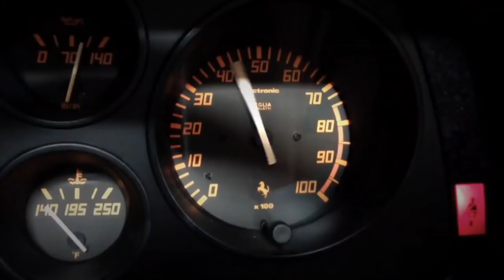ELECTRIC EEL SHOCK - Red Devil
This song is the new song since 2016 and EES will be 25 years old on 2019.
The recording session was in Hobo Rec Studio, Lund, Sweden with the engineering by Ulf Blomberg who is EES's old friend.

This is kind of miracle song which was born by just one day session in there.

The band will go on their 25th anniversary tour in Europe on Feb - Mar 2019.

いよいよ2019年に結成25周年を迎えるエレクトリックイールショックが２年振りの新曲をリリースする。 レコーディングはヨーロッパツアー中、SwedenのLundにあるHOBO REC STUDIOで行われ、友人であるUlf Blombergのエンジニアリングで、その日のセッションから生まれた奇跡の1曲。

[EES 25th Anniversary tour in EU 2019]
Feb 08 GB Pershore - The Iron Road
Feb 09 GB Scarborough - Market Hall
Feb 10 GB Huddersfield - The Parish
Feb 11 GB Newcastle - Trillians
Feb 12 GB Glasgow - Audio
Feb 13 GB BELFAST - Voodoo
Feb 14 IE GALWAY - Roisin Dubh Upstairs
Feb 15 IE CLONAKILTY - De Barras
Feb 16 IE CORK - Freds
Feb 17 IE DUBLIN - Workmans
Feb 19 TBA
Feb 20 TBA
Feb 21 NL Arnhem - LUXOR LIVE
Feb 22 NL Alkmaar - VICTORIE
Feb 23 NL Den Haag - Zwarte Ruiter
Feb 24 NL Drachten - duna(16.00) Zwolle - HEDON(22.00)
Feb 26 FR TBA
Feb 27 FR TBA
Feb 28 FR Besançon - Bar de l'U
Mar 1 FR Lyon - Le Trokson
Mar 2 FR Montpellier - Secret Place
Mar 4 TBA
Mar 5 DE Osnabruck - Bastard Club
Mar 6 DE Berlin - Cassiopeida
Mar 7 DE Hamburg - Hafenklang
Mar 8 DE Leipzig - Stoned Bar
Mar 9 DE Cologne - Sonic Ballroom
Mar 12 SE Stockholm - Lilla Hotellbaren
Mar 13 NO Oslo - Blå
Mar 14 SE TBA
Mar 15 SE Gothenburg - Hängmattan/Musikens Hus
Mar 16 SE Malmö - Plan B
Mar 17 TBA
Mar 19 TBA
Mar 20 DE Dusseldorf - Pitchers
Mar 22 GB London - The Underworld
Mar 23 GB Hull - The Adelphi
Mar 24 GB Manchester - Rebellion
Mar 25 GB Edinburgh Cabaret Voltaire
Mar 26 GB Coventry - The Phoenix
Mar 27 GB Southampton - Heartbreakers
Mar 28 GB Cardiff - The Moon
Mar 29 GB Bournemouth - The Anvil
Mar 31 GB Oxford - The Wheatsheaf